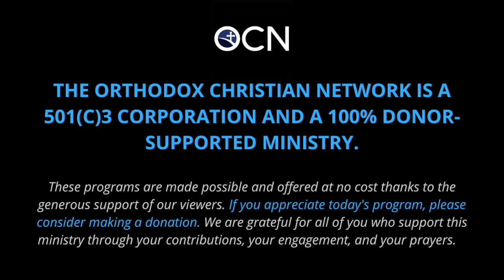Path to the Priesthood: Fr. Alexander Eliades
Join Host Christo Pappademos for a conversation with Fr. Alexander Eliades of Holy Trinity Cathedral in Phoenix.

Fr. Alexander Eliades is Bay Area born and raised and grew up attending Nativity of Christ in Novato. He graduated UC Davis, majoring in History and a minor in Religious Studies and after a year of work in San Francisco, began at Holy Cross in 2015. In the summers between he was a regular counselor at St. Nicholas Ranch Summer Camp and All Saints Camp in Arizona. It was at All Saints Camp that he met his now wife, Pres. Laura and they now have a son, Max. He now serves at and loves it at Holy Trinity Cathedral in Phoenix.

"Path to Priesthood" with Christo Pappademos features conversations with young, recently ordained priests and deacons about their personal journey to ordained ministry.

In recent times, it seems fewer and fewer young men choose to pursue the priesthood as a life path. Christo would like those who have decided to serve Christ’s Church to share their stories, in hopes of inspiring others to realize God’s hand and perhaps even calling in their own lives. As Christ tells us in Matthew 9:37, “The harvest truly is plentiful, but the workers are few.” Let’s see if we can’t encourage a few more workers for Christ’s harvest!